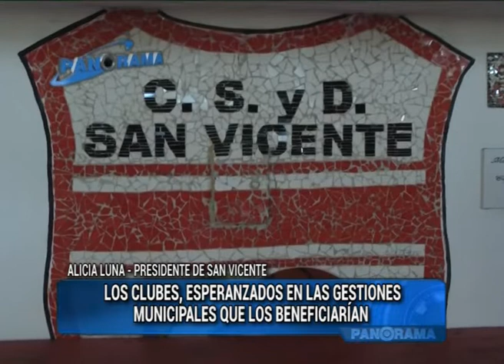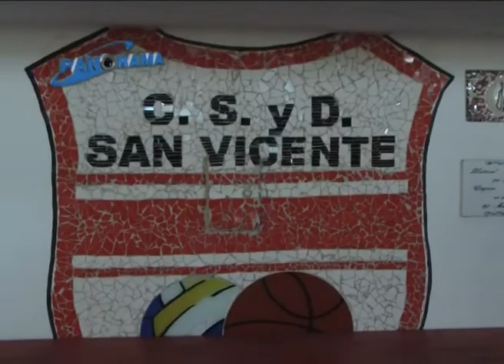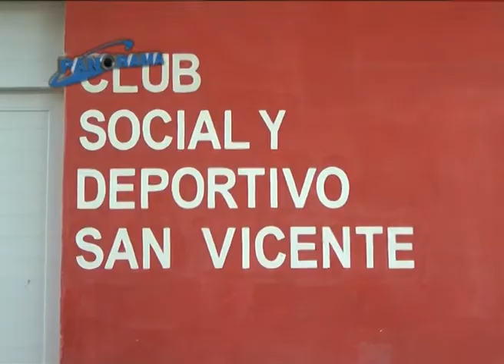Clubes esperanzados en gestiones municipales para bajar costos energéticos